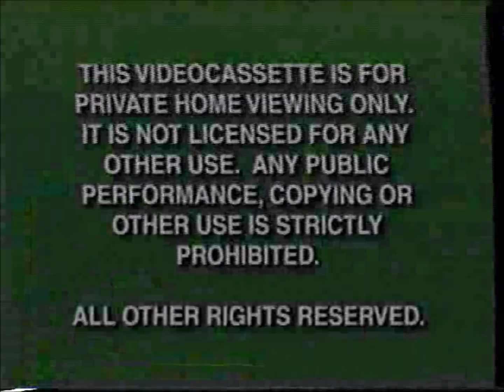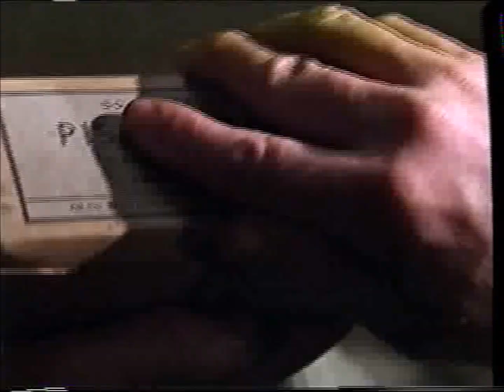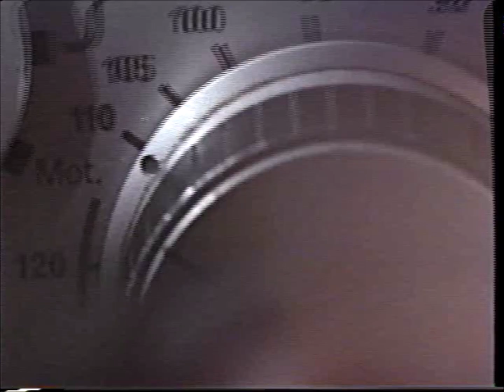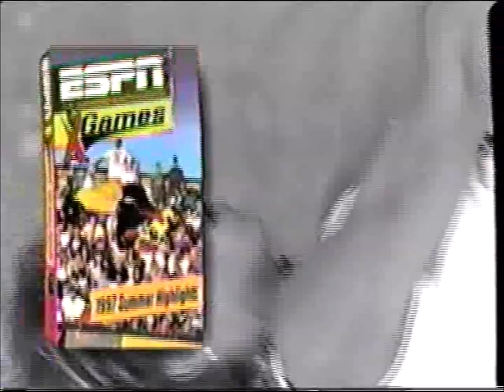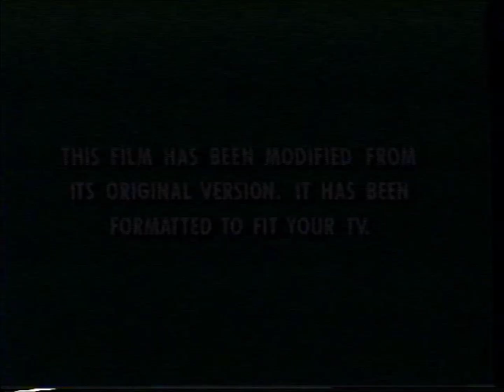Opening to Grosse Pointe Blank VHS (2002)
Tape distributor: Hollywood Pictures Home Video
Original release date: October 14, 1997
Catalog number: 10040
Tape print dates: June 17, 2002 and June 25, 2002

Contents:

1. Green FBI Warnings (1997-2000)
2. Hollywood Pictures Home Video Logo
3. Now Available to Own on Videocassette
4. The War at Home trailer
5. The 6th Man trailer
6. Shadow Conspiracy trailer
7. ESPN X Games 1997 Summer Highlights trailer
8. Coming Soon to Own on Videocassette
9. Con Air trailer
10. Now Available on CD & Cassette
11. Grosse Pointe Blank soundtrack promo
12. Feature Presentation
13. Green Format Screen
14. Hollywood Pictures logo
15. Caravan Pictures logo
16. Start of the film